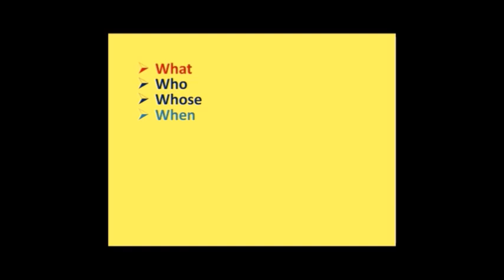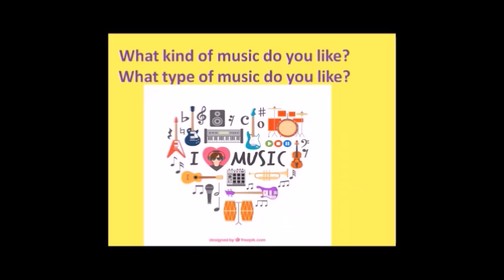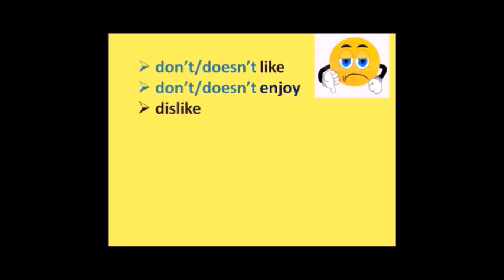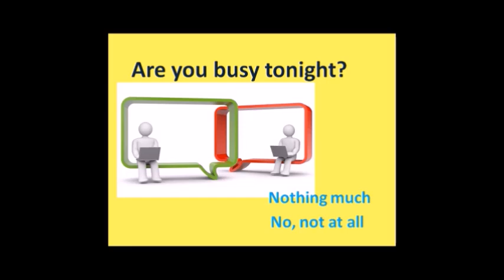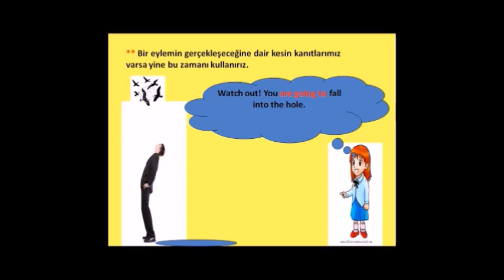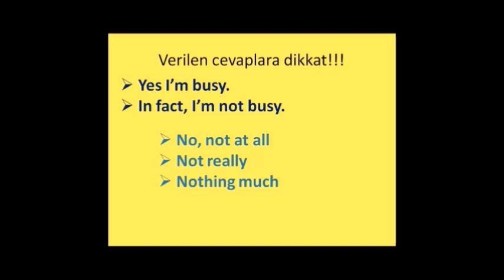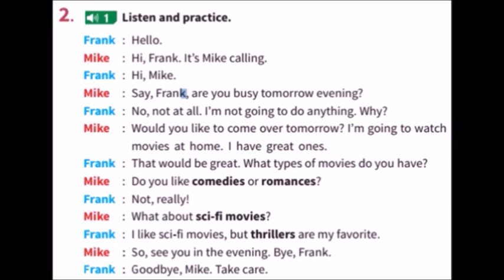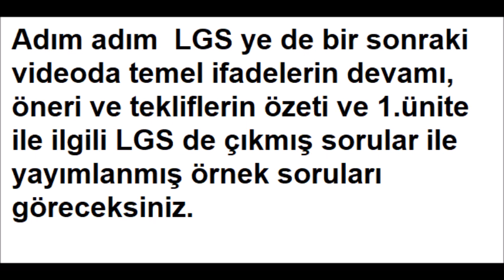LGS YE SON ADIM İNGİLİZCE 8.sınıf 1. ünite temel ifadeler diyaloglu ve açıklamalı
BU ÜNİTENİN TEMEL İFADELERİ GERÇEKTEN 8.SINIF KONULARIN TEMELİ. BURADAKİ İFADELER GENELE YAYILMIŞ. BU YÜZDEN ÇOK AMA ÇOK ÖNEMLİ BİR KONU.